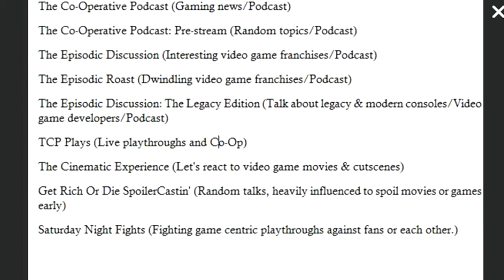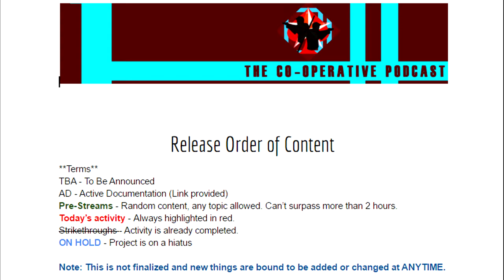The Co-Operative Experience - Channel Trailer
Every prominent channel on YouTube has one of these so it's about that time to throw our hat in the ring with the things to expect from this YouTube channel!